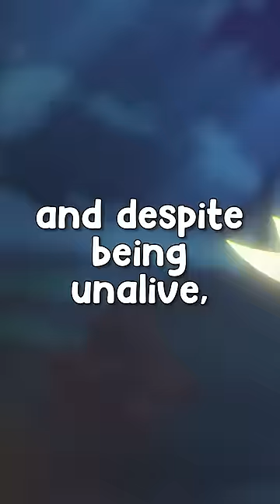will Genshin ever UNALIVE a playable character?